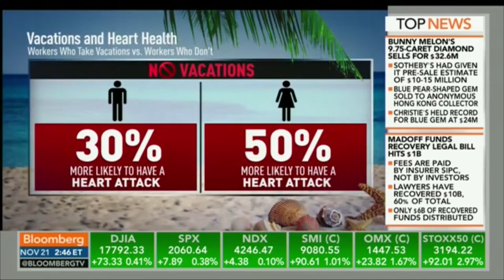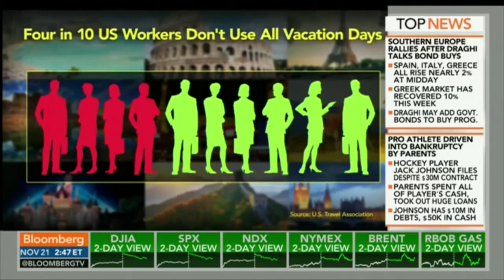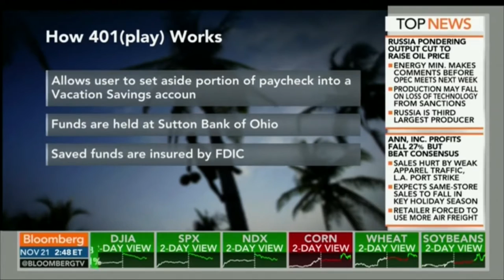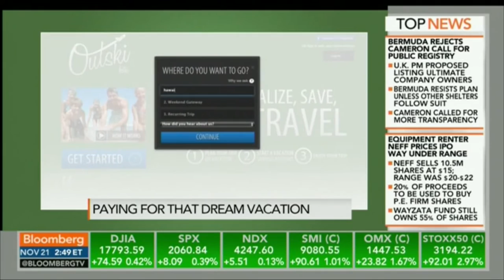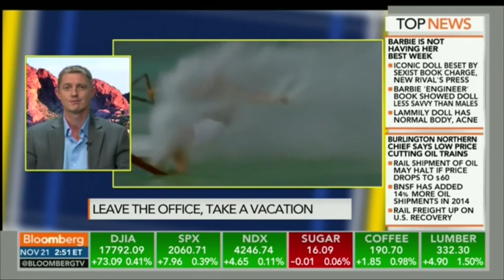Greg Nickolson and 401Play , Founder & CEO of Outski, Profiled On Bottom Line - Bloomberg TV